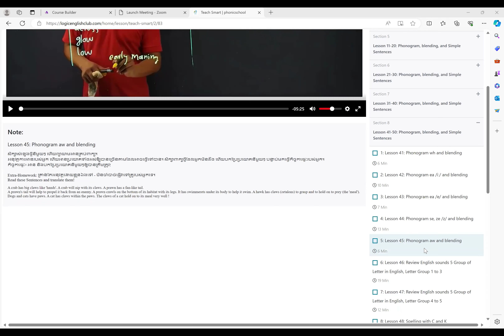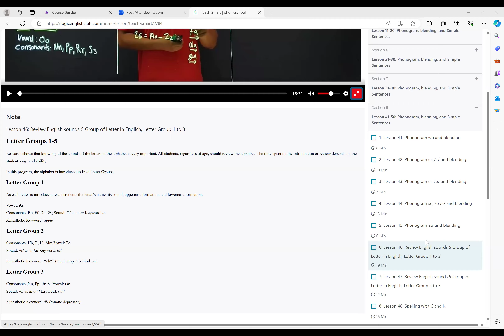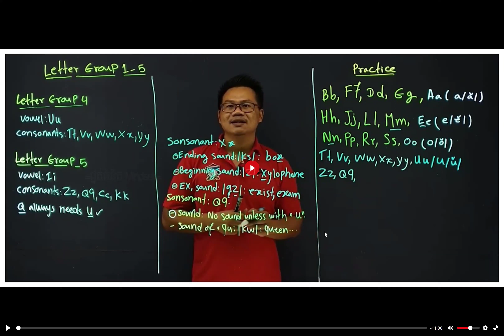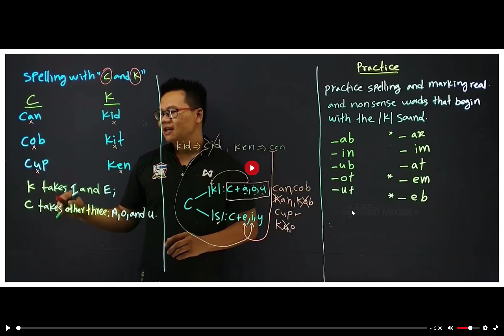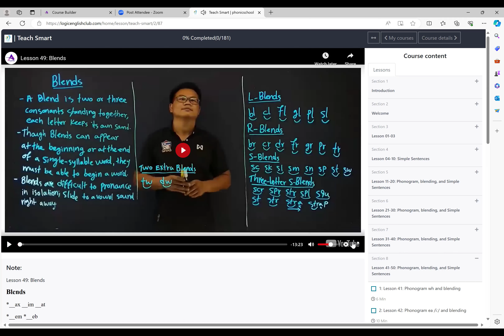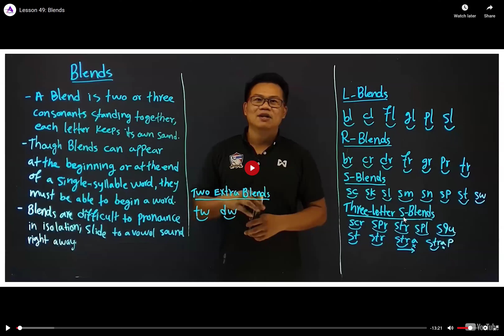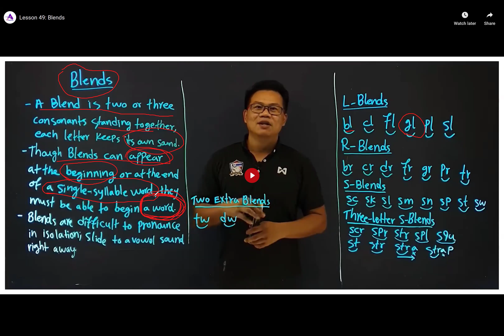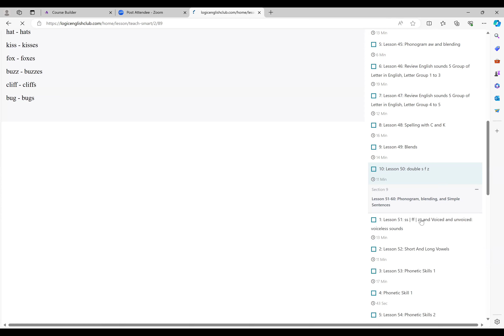Teach Smart: Lesson 46 to 49